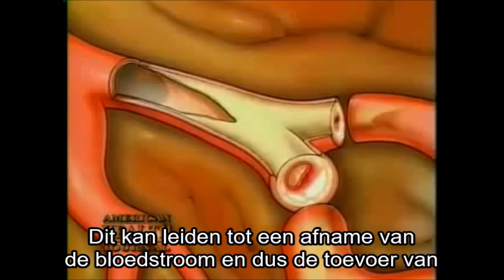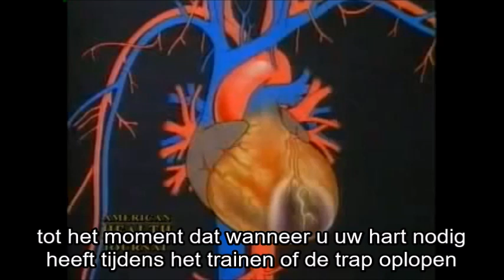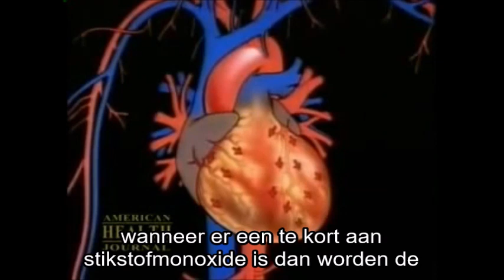Hoge bloeddruk verlagen. Cholesterol verlagen. Wat doet stikstofmonoxide in ons lichaam?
Vandaag laten we u kennis maken met Dr. L J. Ignarro, de Nobelprijswinnaar in de geneeskunde van 1998. Dr. Ignarro heeft meer dan 30 jaar gewijd aan onderzoek in het ontdekken van de voordelen van stikstofoxide  en het voorkomen of zelfs terugdraaien van hart- en vaatziekten. Maar dat is niet alles. Het kan ook de hoge bloeddruk verlagen, cholesterol verlagen en uw cardiovasculaire systeem tegen veroudering beschermen. Dr. Ignarro zal ook uitleggen wat stikstofmonoxide is. De belangrijke rol van L-arginine bij  de productie van stikstofmonoxide. Cardio vasculaire ziekte doet zich voor wanneer er de bloedstroom naar het hart verslechtert. Het hart heeft zijn eigen bloedsomloop en dat circulatiesysteem wordt de kransslagaders genoemd. Wanneer mensen arteriosclerose of hoge cholesterolspiegels ontwikkelen, kan dit leiden tot plaque-afzetting en plaquevorming in de bloedvaten. En als deze plaque blijft groeien, kunnen ze de bloedstroom belemmeren. Dit kan leiden tot een afname van de bloedstroom en dus de toevoer van voedingsstoffen en zuurstof naar het hart tot het moment dat wanneer u uw hart nodig heeft tijdens het trainen of de trap oplopen, als de hart niet genoeg bloed of zuurstof krijgt ga je pijn voelen door ischemie schade, dat is in wezen een hartaanval. Stikstofmonoxide is een chemische stof of een molecuul of je kunt het zelfs een hormoon noemen dat in het lichaam aanwezig is, en dat op bepaalde specifieke manieren binnen het cardiovasculaire systeem functioneert. Het is onze manier om onszelf letterlijk te beschermen tegen hart- en vaatziekten. Het is bijvoorbeeld een molecuul die de bloeddruk verlaagt. Het is onze manier om beroertes en hartaanvallen te voorkomen. De slagaders maken stikstofoxiden met het doel de bloeddruk te verlagen, waardoor de doorbloeding naar organen verbetert, omdat stikstofoxide een vaatverwijdend is, het de bloedvaten verwijt of ontspant zodat er meer bloed doorheen kan stromen, waardoor de druk binnen de bloedbaan daalt in het arteriële systeem en zoals gezegd ons beschermt het tegen coronaire hartziekte omdat het slechte cholesterol niveaus kan verlagen en zo verder  het is de natuurlijke manier van het lichaam om ons te beschermen tegen hart- en vaatziekten op voorwaarde dat we er genoeg van maken. Stikstofmonoxide wordt als een levensreddend middel beschouwd omdat het de natuurlijke manier van het lichaam is om zich te beschermen tegen hart- en vaatziekten. Hart- en vaatziekten zijn de nummer één doodsoorzaak, niet alleen in de VS maar over de hele wereld en het lichaam kan zichzelf tegen al deze hartziekten beschermen door steeds meer stikstofmonoxide te produceren, wanneer er een te kort aan stikstofoxide is  dan worden  de barrières afgebroken, en bescherming verloren gaat het individu wordt dan zeer gevoelig  en zeer ontvankelijk voor hartkwalen. En zoals reeds gezegd is stikstofoxide beschermt je  omdat het je bloeddruk in het normale bereik houd, hoge bloeddruk veroorzaakt hartaanvallen, beroertes en kan leiden tot arteriosclerose of coronaire hartziekte en stikstofmonoxide kan al deze dingen voorkomen